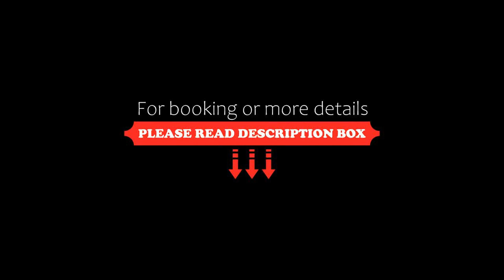Yllästar 305 Apartment, Äkäslompolo, Finland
About Property:
This apartment is 1 km from Äkäslompolo town centre and less than 3 km from Ylläs Ski Resort. It provides a well-equipped kitchen, private sauna and flat-screen TV with DVD player.

The 1-bedroom Yllästar 305 Apartment provides a living room with a dining area and sofa. It also has a bathroom with a shower.

Guests can enjoy free use of a washing machine with dryer in the lower level of the Yllästar 305 Apartment building, as well as a ski storage r...
Property Type: Hotel
Address: Niestatie 2, 95970 Äkäslompolo, Finland
Searching For
1. Yllästar 305 Apartment - Äkäslompolo - Finland
2. Yllästar 305 Apartment - Äkäslompolo - Finland Address
3. Yllästar 305 Apartment - Äkäslompolo - Finland Rooms
4. Yllästar 305 Apartment - Äkäslompolo - Finland Amenities
5. Yllästar 305 Apartment - Äkäslompolo - Finland Offers and Deals
Audio Credit:
Track Title: Blank Slate
Artist: VYEN